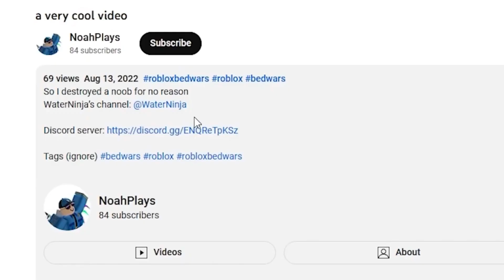AimBlox funny moments (memes)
⬇️⬇️⬇️click "read more" ⬇️⬇️⬇️
😉THANKS TO  @waterninja  for making this possible!😉
🎉better editing IS HERE🎉
📺videos coming soon (maybe) 📺
minecraft part 2
nicos nextbots IS INSANE
ME AND LUKE PLAY SOME DOORS